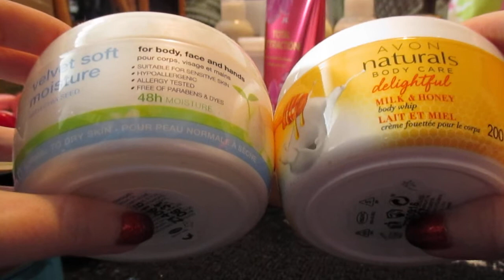Kosmetiikkajemmat - Vartalo- ja käsivoiteet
Kurkataan tällä kertaa vartalo- ja käsivoiteisiin. Muutama saikin lähtöpassit :)